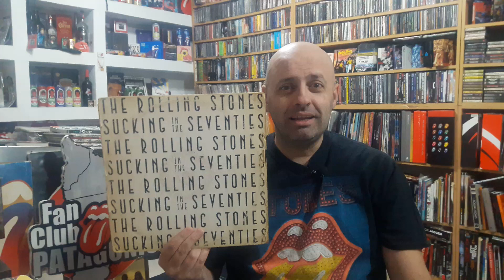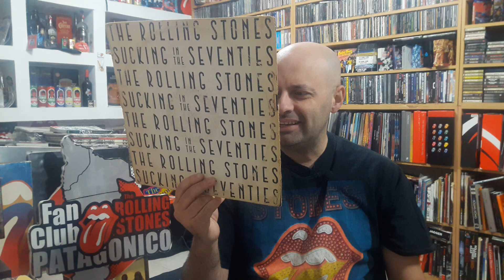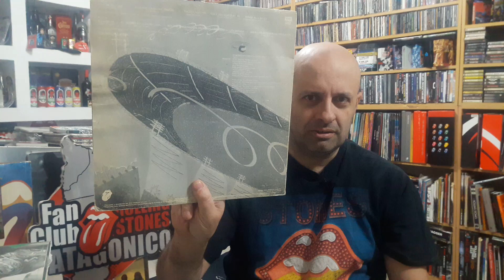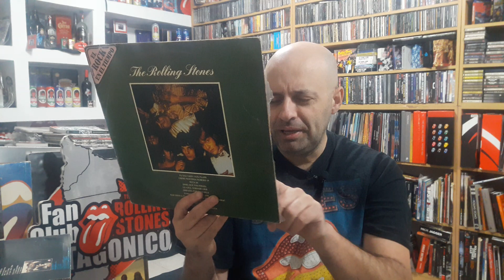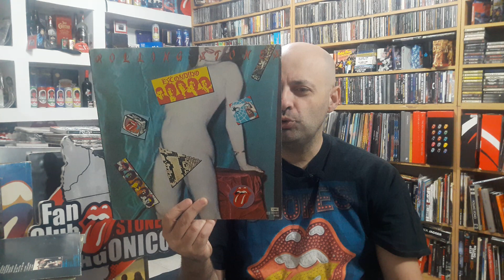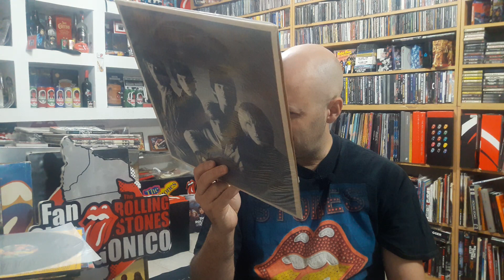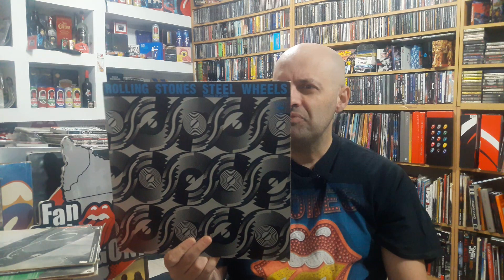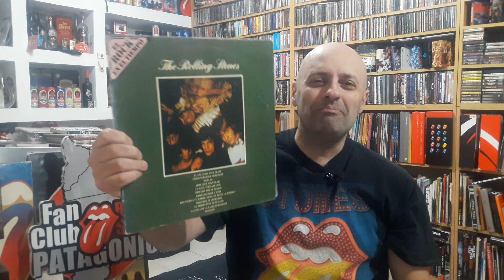Tattoo you a Flashpoint en Vinilo / The ROLLING STONES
DISCOGRAFIA argentina 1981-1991 The ROLLING STONES.

Los vinilos que se publicaron en Argentina entre 1981 y 1991.

Portadas diferentes, títulos en español y lps buscados por los coleccionistas de otros países.

Instagram  CESAR BERSAIS

Instagram HABLAR NO CUESTA NADA (programa radial dedicado a Keith Richards)